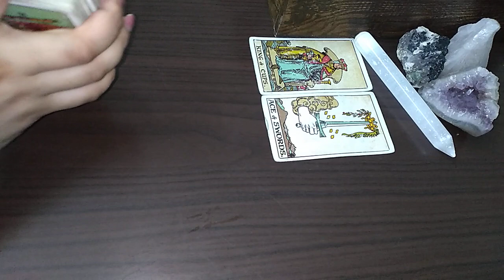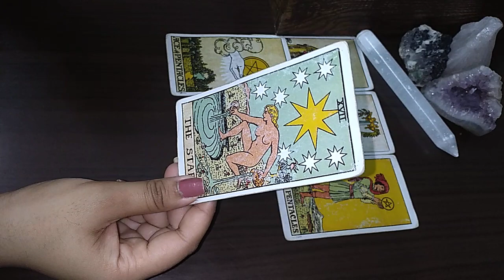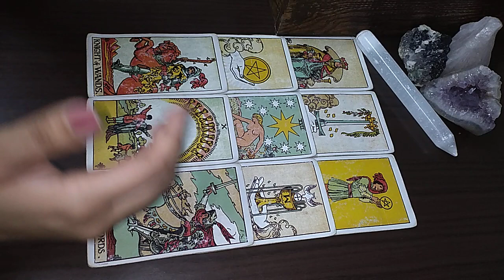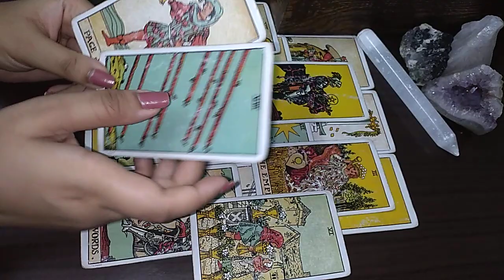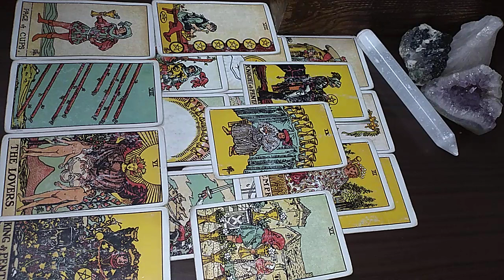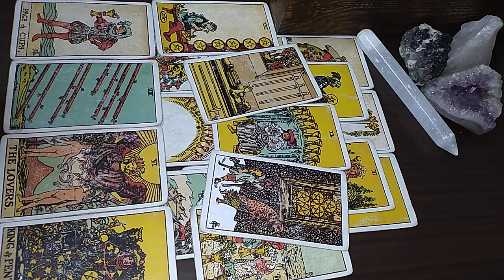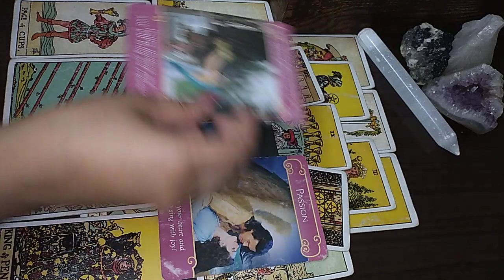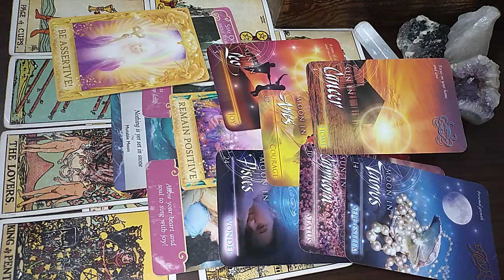AUG 2020 GEMINI ♊️ (15-31) Waaat😱They want to Marry you no matter What !🔥👰🏻PSYCHIC PREDICTIONS